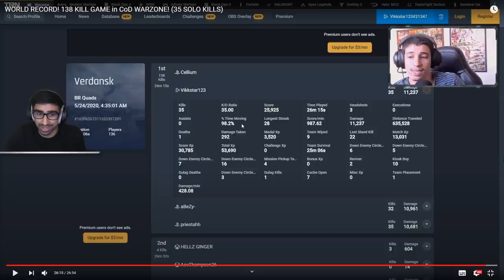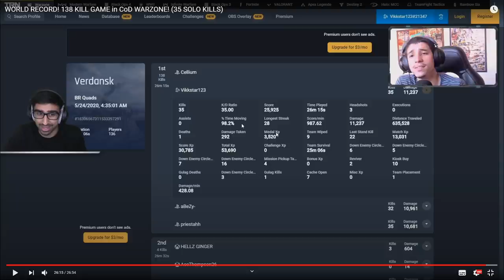REAGINDO AO VERDADEIRO RECORDE MUNDIAL 138 KILLS NO WARZONE